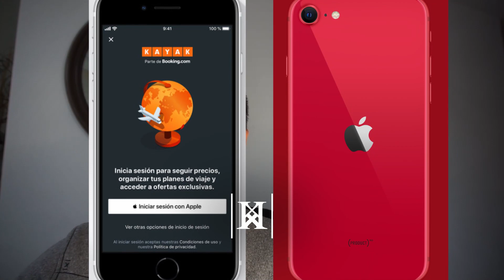El NUEVO iPhone SE 2020 español 🍏 (Pequeño pero potente)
El iPhone SE 2 es el teléfono más económico de Apple que se haya
lanzado recientemente.
El iPhone SE precio de 489€ y además va venir con una pantalla retina HD de 4.7 pulgadas.
El nuevo smartphone va a ser un iPhone Barato y va a traer el procesador A13 de Apple, el más potente, barato y bueno hasta la fecha.
el iPhone más barato para jugar Fortnite y también a free fire.
Además de su precio tan económico, va a poder ser actualizado a ios 14 y posteriores.

Novedades tecnológicas 2020, noticias de tecnología. 🚀